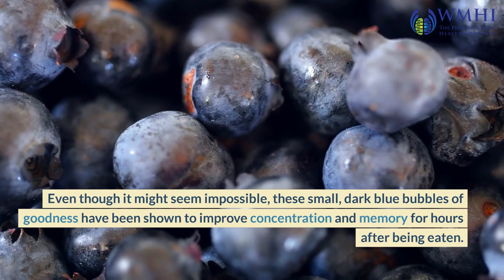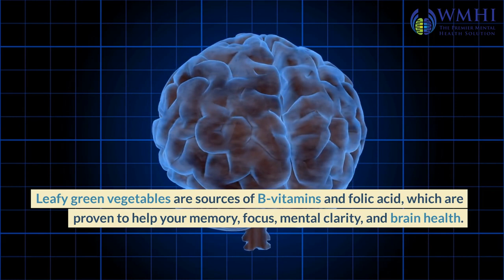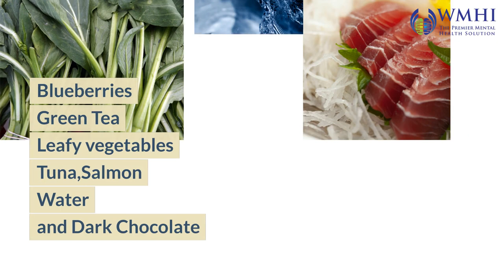6 FOODS THAT BOOST MENTAL HEALTH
In the world we live in now, stress and problems are always coming at us, which can make our minds feel tired and foggy.
But did you know that the food you eat can play a critical role in keeping your brain sharp and focused?

That's right! The food you put in your body can have a major impact on your mental health and wellbeing. From boosting cognitive function to reducing stress and anxiety, the right foods can help you achieve peak mental performance and unlock your true potential.

In this video, we're going to dive deep into the science behind the connection between food and mental health. We'll explore 6 top foods you should be eating to support your brain function.

Incorporating these brain-boosting foods into your diet can help you reap the benefits right away. Whether you're a student looking to improve your focus and productivity or a busy professional seeking to reduce stress and improve your mood, this video has something for everyone.

You can get a copy of Mental Wealth: An Essential Guide to Workplace Mental Health and Wellbeing

The Workplace Mental Health Institute is dedicated to improving people's mental health and wellbeing.